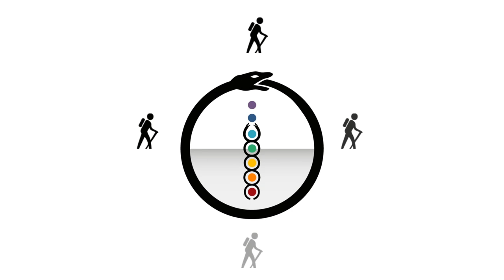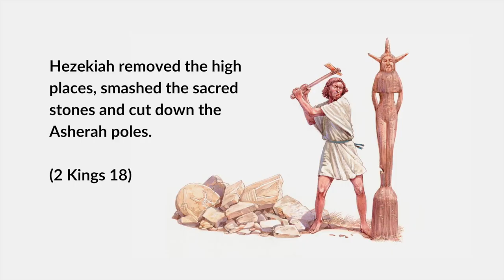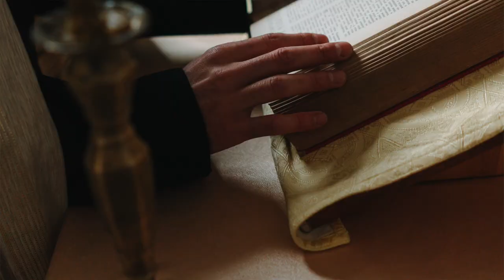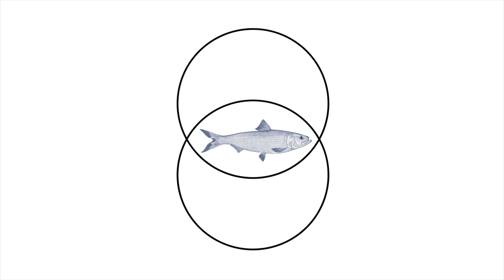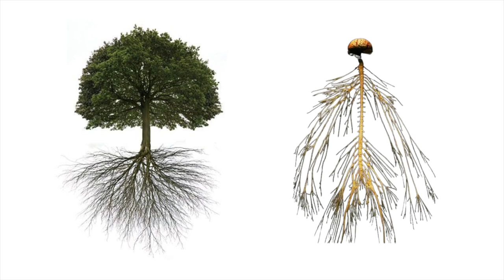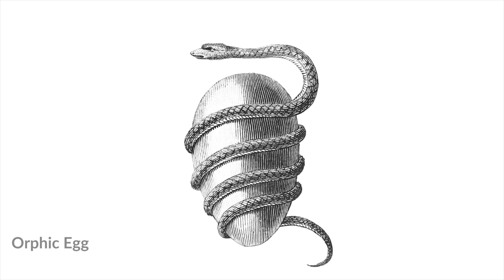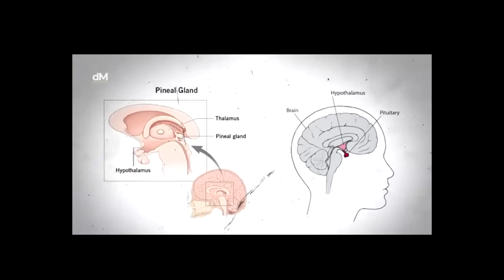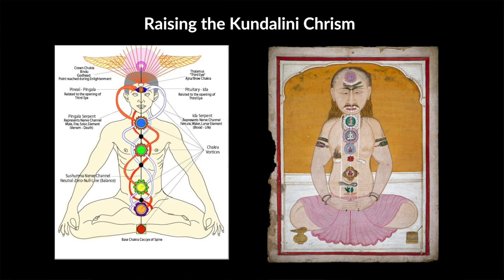Jesus's Secret Teaching - Raising the Christ Within (Kundalini ∞ Chrism Yoga)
In this video I unpack the process of grafting into the living vine of the Mother's consciousness and raising the Kundalini Christ within. I talk about the hidden physiological teachings of the 'sacred secretion (christos) ' and how we can journey with the Earth Mother's seasonal wheel to raise this chrism into the brain and experience a higher expansion of self.

In this sermon I reference another video source by Santos Bonacci  @MrAstrotheology  who unpacks the physiology of the sacred secretion. You can check it out here:

I came across another video by @kellymariekerr on the physiology of the sacred secretion after posting this video. You can check it out below:

I'd also like to give a shout out to Nina Paley's awesome and comical intro animation. I love her work and she offers her creations to be used without a copyright fee. What a gem of a human who embodies the Mother and her open-handedness.

In love and peace
X